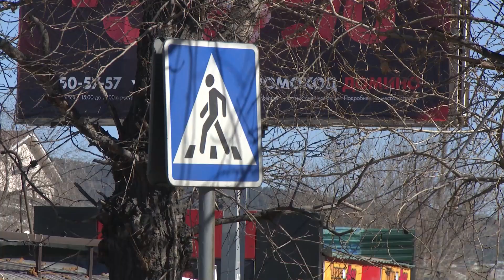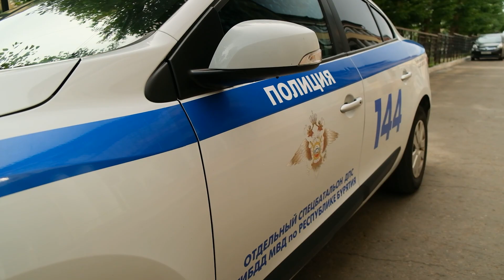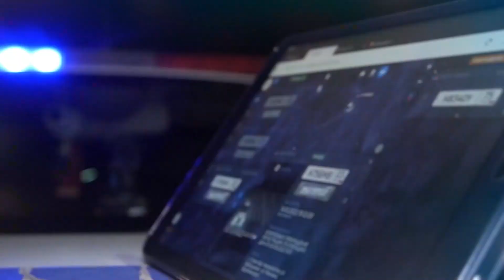«Залип» в телефоне = попал в ДТП. «ГАИ на связи» / 2 сезон 19 серия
Что общего между водителем и пешеходом? И тот, и другой должны быть предельно внимательными на дороге. К сожалению, значительная часть ДТП происходит из-за банальной невнимательности. В новом выпуске «ГАИ на связи» мы расскажем что мешает нам концентрироваться на дороге и какие из-за этого бывают последствия.